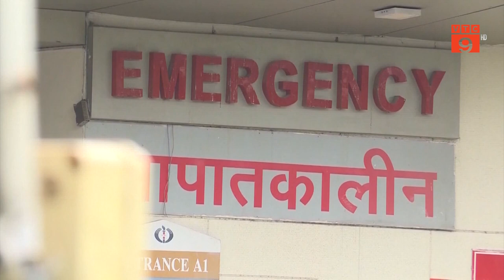ẤN ĐỘ TUYÊN BỐ CHỈ XUẤT KHẨU VẮC XIN COVID-19 KHI NHU CẦU TRONG NƯỚC ĐẦY ĐỦ| VTC9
VTC9 | ẤN ĐỘ TUYÊN BỐ CHỈ XUẤT KHẨU VẮC XIN COVID-19 KHI NHU CẦU TRONG NƯỚC ĐẦY ĐỦ